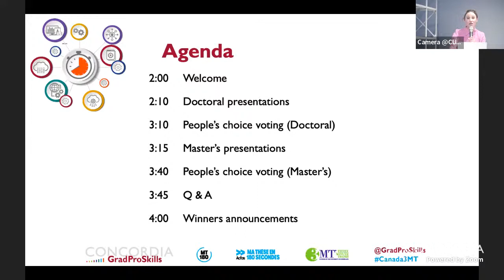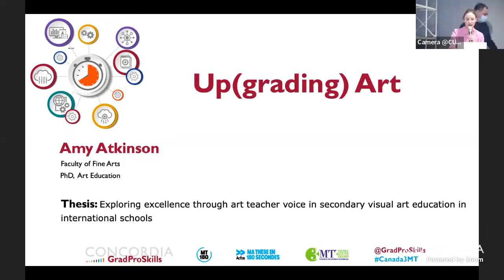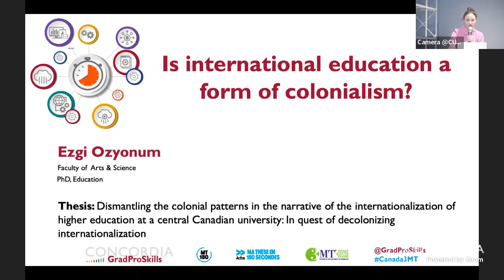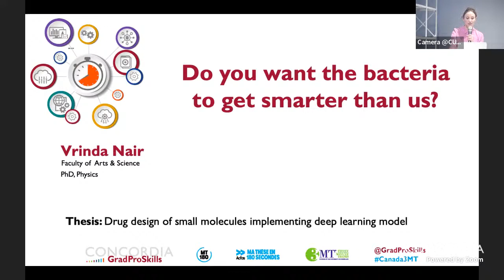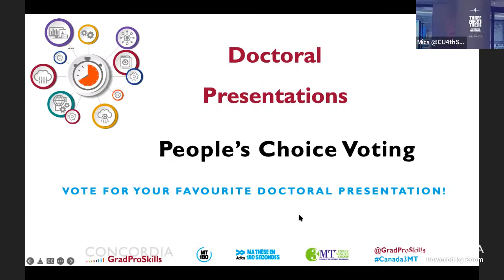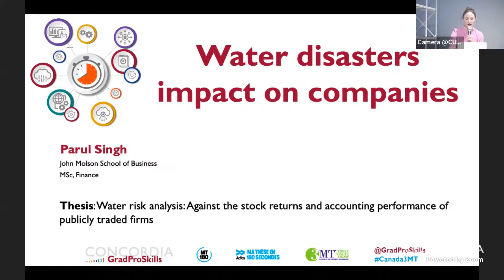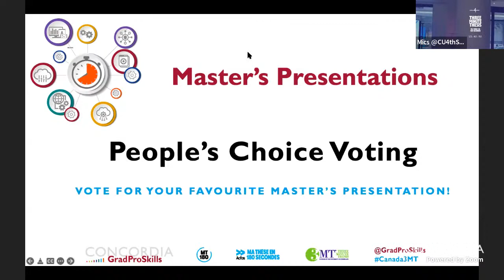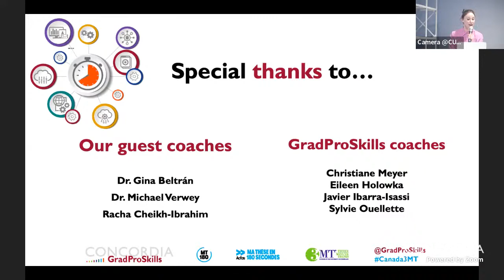Concordia’s 2022 Three Minute Thesis / Ma thèse en 180 secondes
The 2022 Concordia 3MT / MT180 competitions challenge graduate students to share their academic research in just under 3 minutes!

Discover the outstanding research explained by our students with no jargon, no props, and using only one PowerPoint slide!

Curious to know how 3MT happens? Check out last year's competitions on the GradProSkills webpage